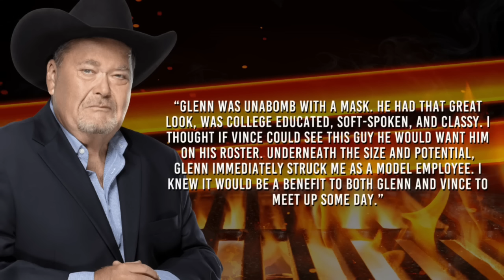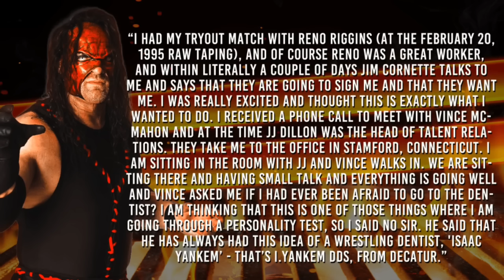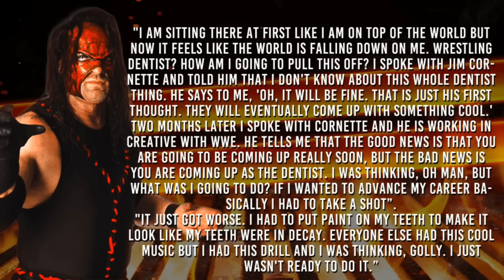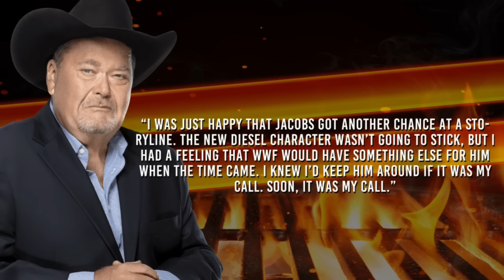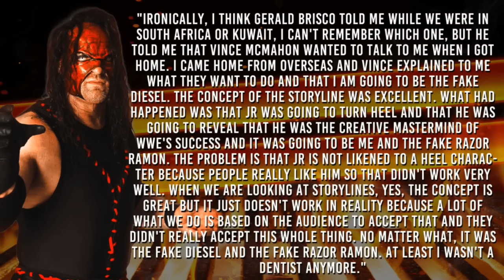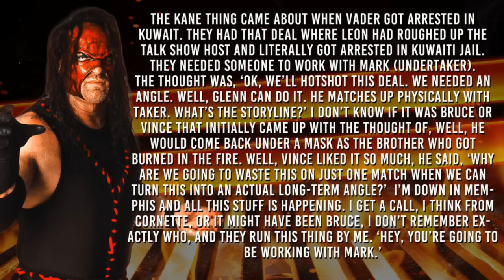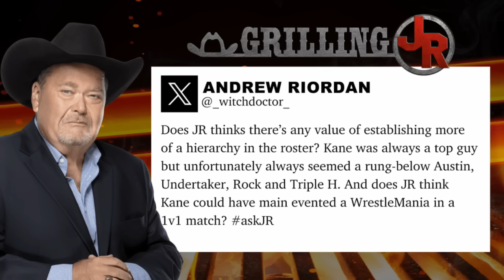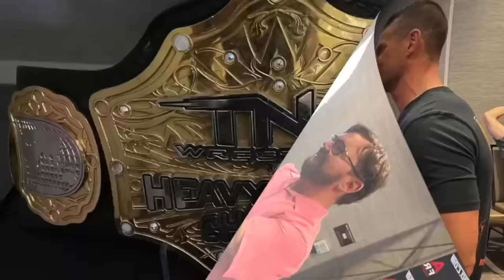Kane: Grilling JR #238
On this episode of Grilling JR, the Voice Of Wrestling Jim Ross and host Conrad Thompson discuss the beginnings of the legendary career of Glen Jacobs aka KANE! From his start in professional wrestling dressed like a Christmas tree, to becoming an evil dentist, and eventually evolving to the Big Red Machine the guys cover it all.

HENSON SHAVING - It’s time to say no to subscriptions and yes to a razor that’ll last you a lifetime. Visit HENSONSHAVING.com/JR to pick the razor for you and use code JR and you’ll get two years' worth of blades free with your razor

AG1 - Try AG1 and get a FREE 1-year supply of Vitamin D AND 5 free AG1 Travel Packs with your first purchase. Go to drinkAG1.com/JR. That’s drinkAG1.com/JR.

BOOK JR - Now's your chance to book "The Voice Of Wrestling" for your big event! Whether it be a corporate meeting or signing session, Jim Ross is ready to share his experience spanning 50 years in the professional wrestling business. For more information on how you can book JR email